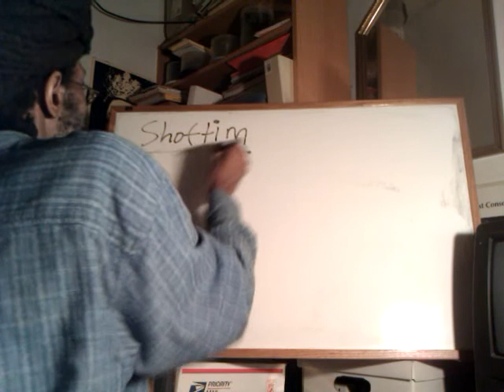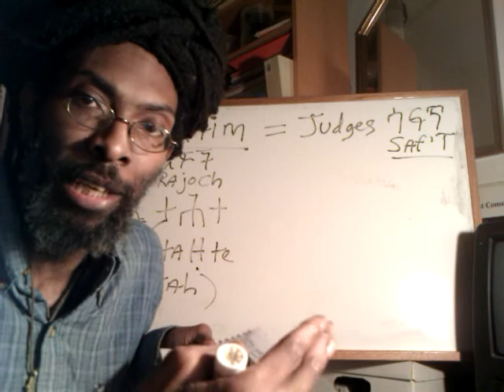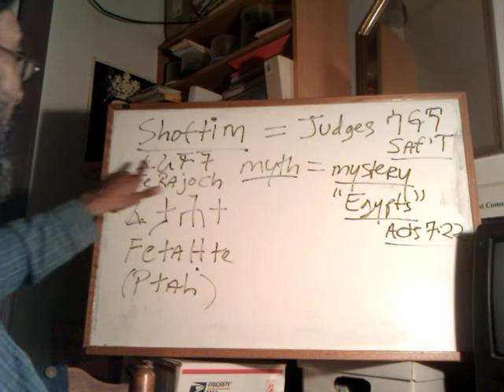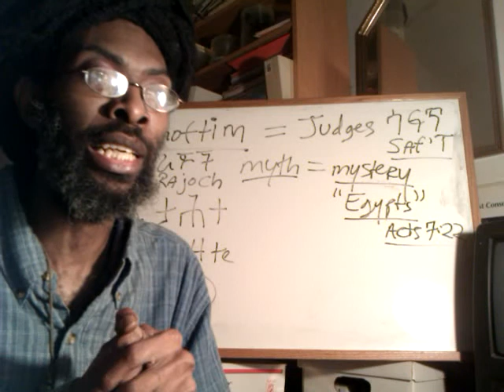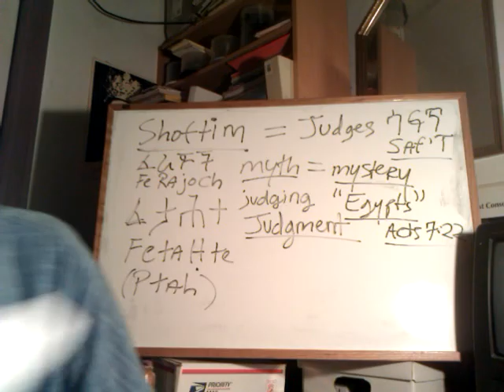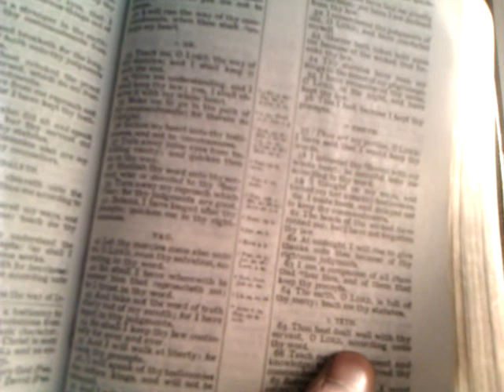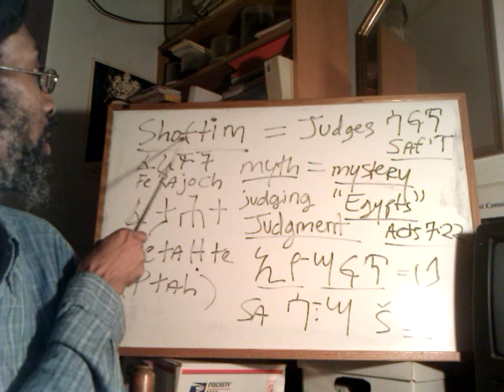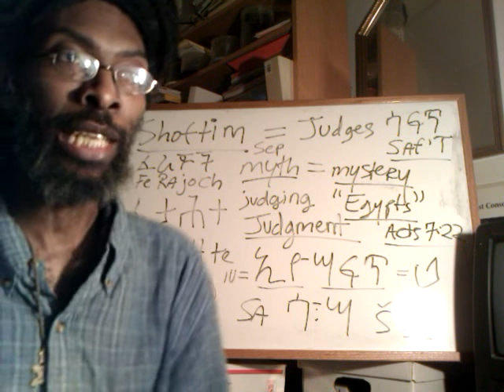SHOPHETIM Mystery RSS#48-49 ETHIOPIC-Egyptian Institution of HEBREW OT JUDGES